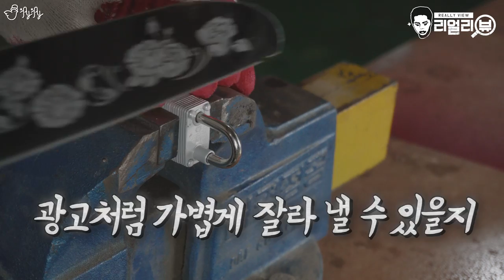다이아몬드만큼 튼튼하다는 홈쇼핑속 장미칼!! 실제로도 광고처럼 가능할까?!